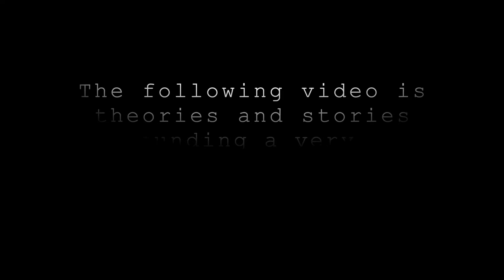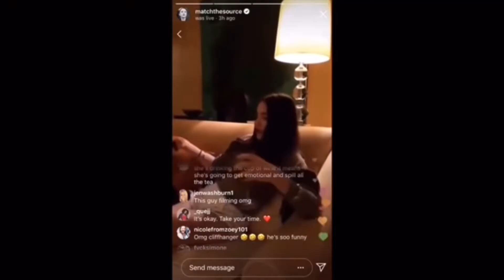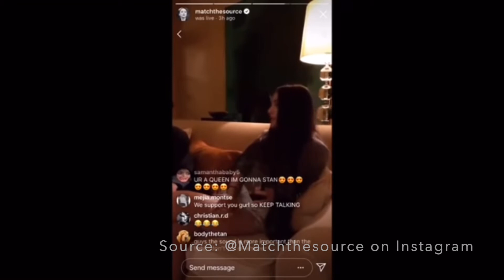THE HORROR AT NICKELODEON PART 2